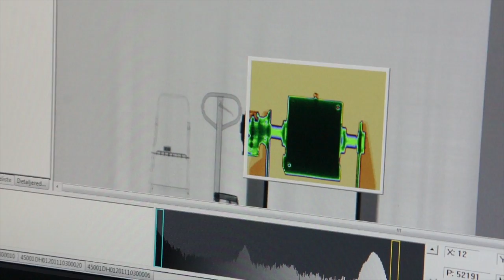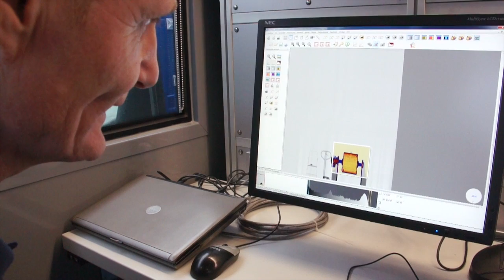SKAT har fået ny containerscanner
Direktør Jens Sørensen, SKAT Midtjylland sagde ved indvielsen af den nye containerscanner på Aarhus havn, at smuglerne nu går en mere  usikker tid i møde.  Der er tale om en betydelig oprustning med ny teknologi i SKAT Danmark. Nu har man 2 mobile containerscannere og flere små mobile scannere i Danmark